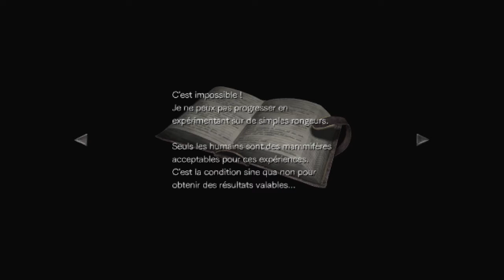Resident Evil 0 HD Remaster - Playtrought #9 {FR]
On se replonge dans l'aventure de Resident Evil 0 , le remake, à travers cette version HD sur PC ! Cette fois-ci, nous allons faire l'aventure avec Rebecca et billy.

n'hésitez pas a mettre des pouces si cette vidéo vous a plus.